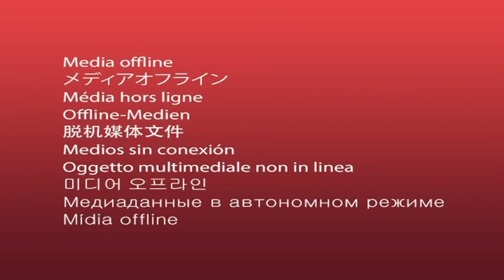Mageuzi makubwa Sekta ya Ardhi yanakuja-Silaa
Waziri wa Ardhi, Nyumba na Maendeleo ya Makazi, Jerry Silaa amesema mageuzi makubwa Sekta ya ardhi yanakuja baada ya kushuhudia utiaji saini kati ya Wizara yake na Mtaalamu Mshauri wa Mradi Mkubwa wa Kuimarisha na Kuboresha Miundombinu ya Upimaji na Ramani (LDI) wenye thamani takribani Sh Bilioni 150.